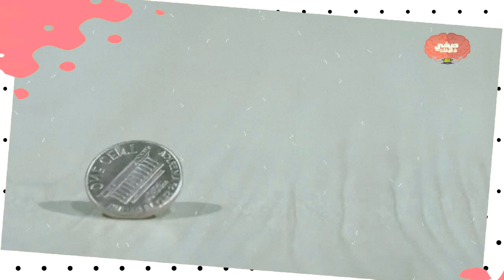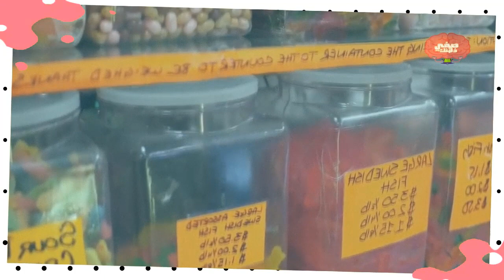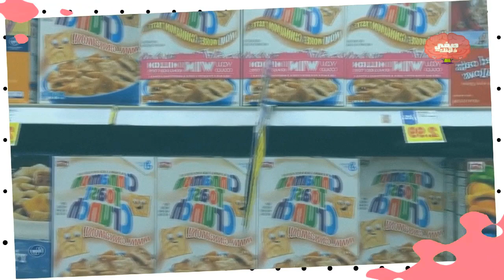هل جزاء الإحسان إلا الإحسان ! قصة رائعة